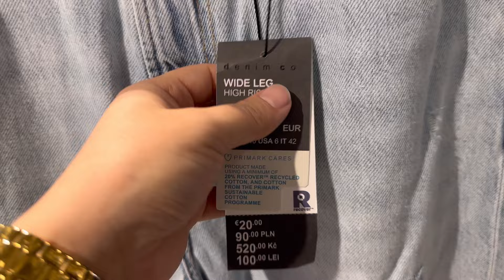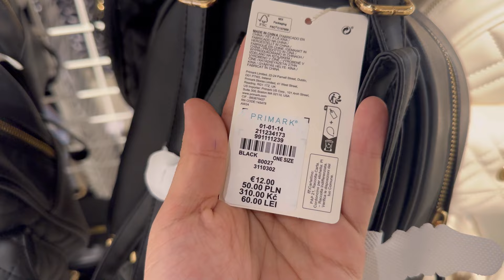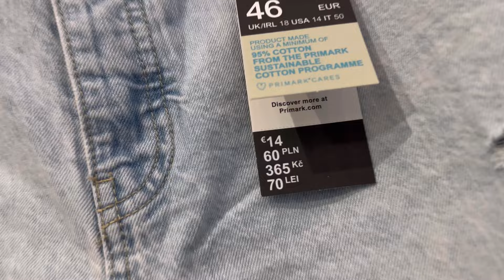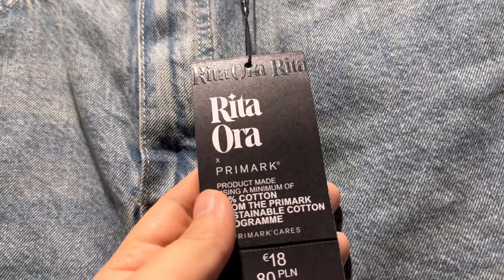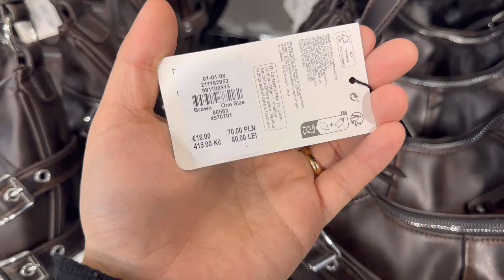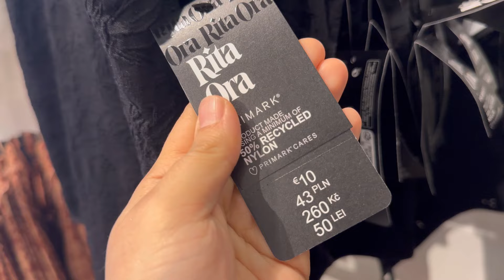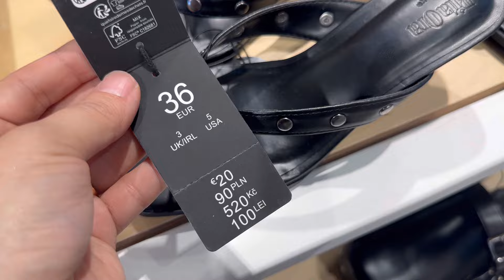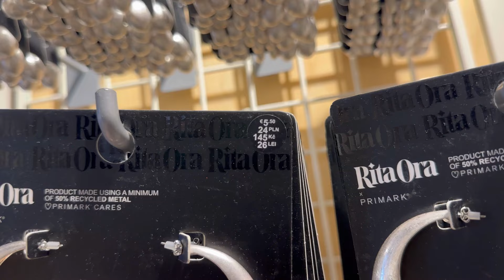Primark women’s new collection / July 2024